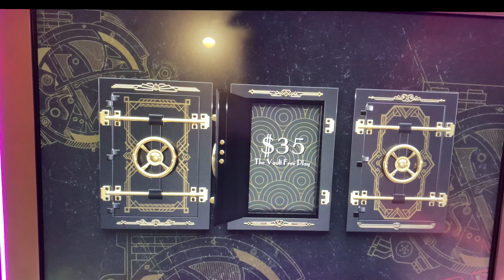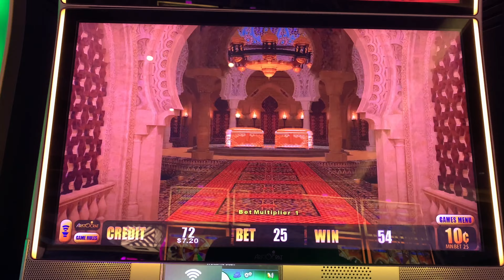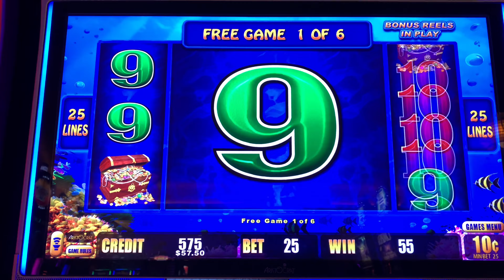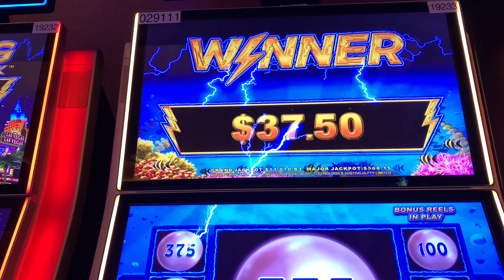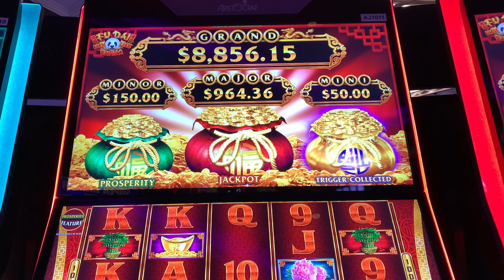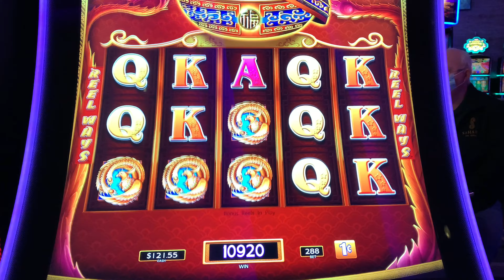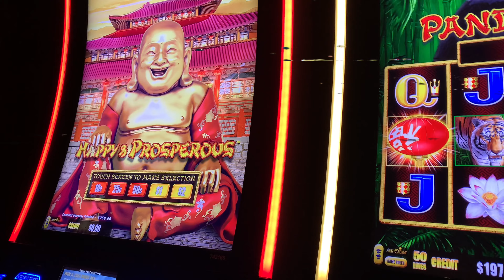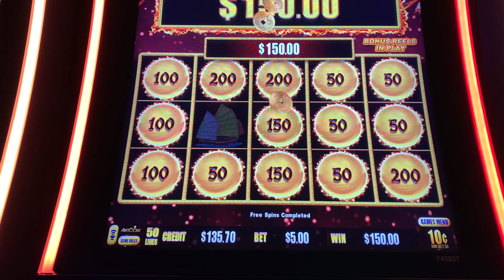CASINO TRIP TO YAAMAVA PLAYING MY FAVORITE GAMES! SEE HOW WE DO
Another fun casino trip! All I can say is thank you for supporting the channel and I appreciate you all!